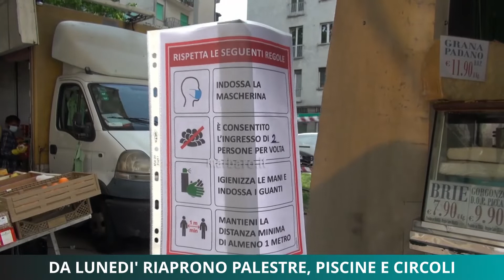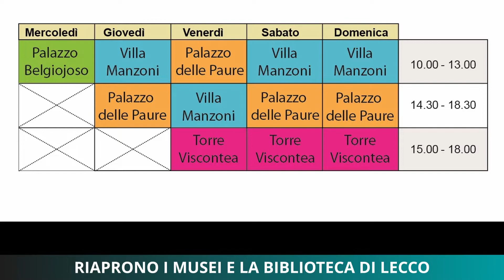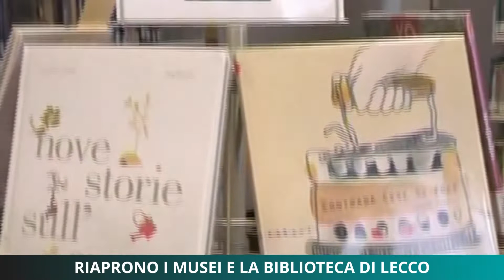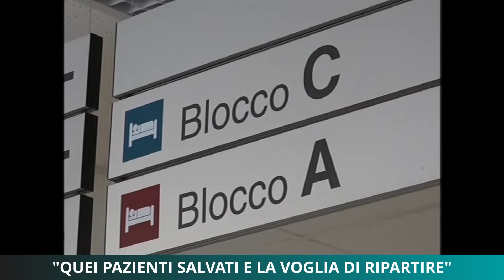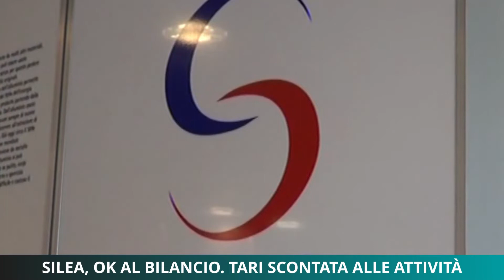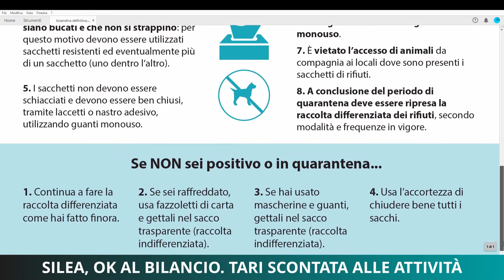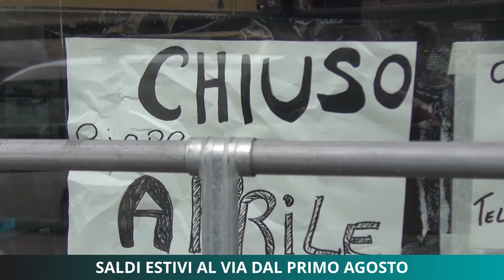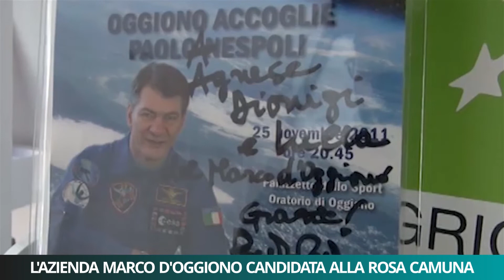Tg Unica Lecco 30/05/2020